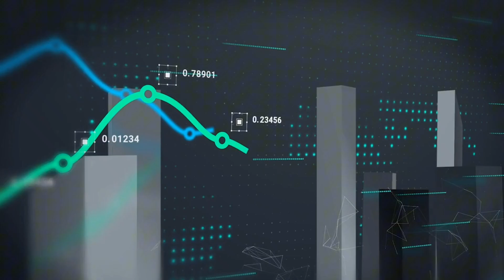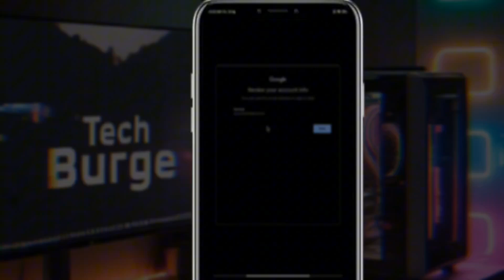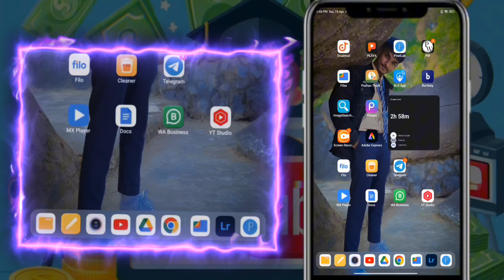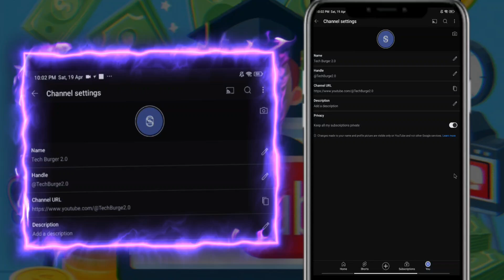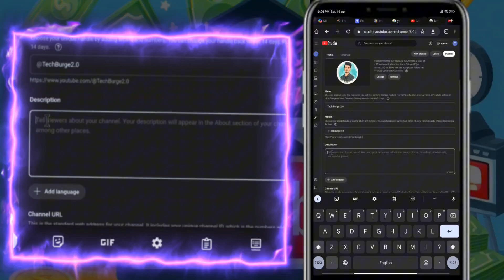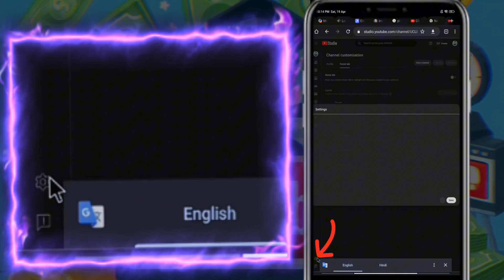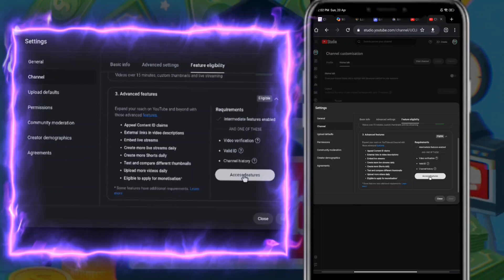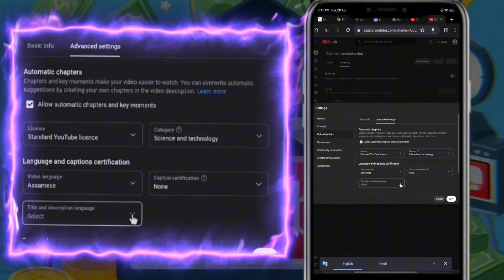Youtube Channel Kenekoi Bonai Assamese 🤔 || How to Create YouTube channel in Assamese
সঠিক পদ্ধতিত youtube channel বনোৱাওক 🤑🎉  Step By Step With All Important Settings

আপুনি YouTube-ত এখন সফল আৰু প্ৰফেছনেল চেনেল আৰম্ভ কৰিবলৈ বিচাৰি আছেনে?
এই Video টোৰ জৰিয়তে মই আপোনাক দেখুওৱাম—step by step কেনেদৰে এখন professional YouTube channel বনাব পাৰি আৰু সকলো গুরত্বপূর্ণ Settings বোৰ কেনেকৈ ঠিক কৰিব লাগে।

এই ভিডিঅ’টোৰ মাজত আপুনি শিকিবঃ
⚡YouTube Channel ৰ বাবে professional Gmail কেনেকৈ খুলিব?
⚡ YouTube চেনেলৰ সঠিক নাম কেনেদৰে বাচনি কৰিব?
⚡ Channel Logo আৰু Banner কেনেকৈ বনাব?
⚡YouTube Channel Create কেনেকৈ কৰিব?
⚡YouTube Channel ৰ Most Important Settings কেনেকৈ কৰে ?
⚡Channel Description কেনেকৈ লিখিব
⚡ Basic Info, Branding আৰু Advanced Settings
⚡Channel Keywords আৰু SEO ছেটিং কেনেকৈ কৰিব

Create YouTube channel on mobile
Assamese YouTube tutorial
YouTube channel in Assamese
Assamese YouTuber
YouTube channel for beginners Assamese
YouTube settings Assamese
YouTube SEO Assamese
YouTube growth
YouTube tips
YouTube guide
youtube kivabe khule
assamese youtube channel
youtube senel kenekoi khule
youtube channel কেনেকৈ খুলে youtube kenekoi khule
youtube channel kenekoi khule
কি ভাবে Youtube channel khulbo
 dimpu baruah
sahi technology
Youtube channel kenekoi bonay
youtube channel kaise banana
মোবাইলৰে কেনেকৈ Youtube Channel khule
YouTube course Assamese
YouTube Assamese masterclass
YouTube tutorial Assamese